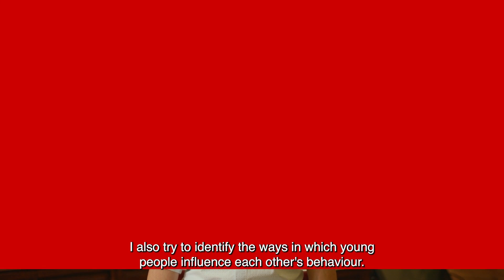Impact in Focus - René Veenstra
Impact in beeld is een nieuwe videoserie die je meeneemt in de inspirerende wereld van onderzoek aan de Rijksuniversiteit Groningen. Ontdek hoe onze wetenschappers verandering teweegbrengen en welke impact ze willen maken.

In deze derde aflevering vertelt Prof.dr. René Veenstra over zijn onderzoek naar pesten en de impact van het antipest programma KiVa. Wat is de belangrijkste vraag die hij wil beantwoorden en precies de impact van zijn onderzoek?

Kom erachter in de vierde aflevering van Impact in beeld!

Meer info: René Veenstra